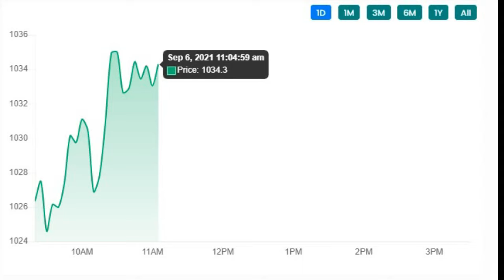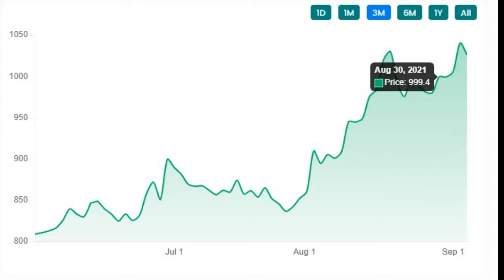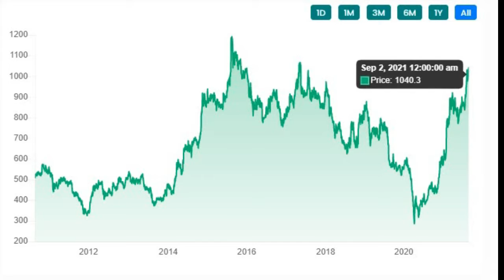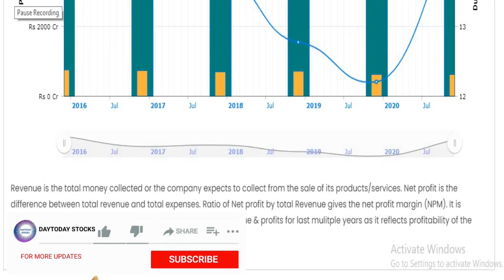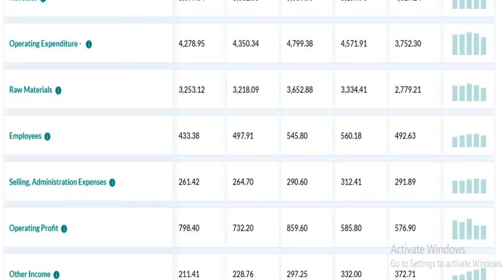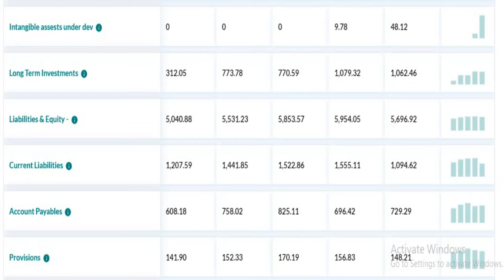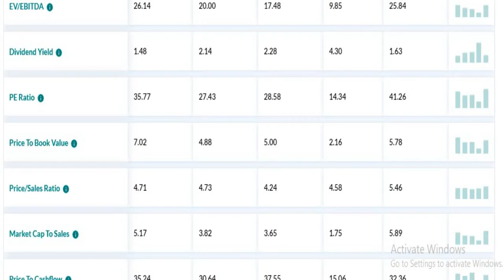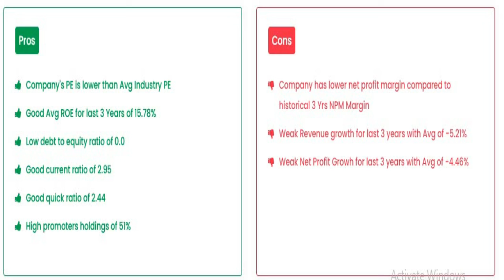cummins india q1 results 2022|cummins india latest news |cummins india Share News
cumminsindia Q1 Results 2022
cumminsindia Share price
cumminsindia Share news
cumminsindia Share review
cumminsindia stock view
cumminsindia price list
cumminsindia price today
cumminsindia stock price
cumminsindia fundamenmtal analysis
cumminsindia share analysis
cumminsindia q1fy22results
cumminsindia q1 2022